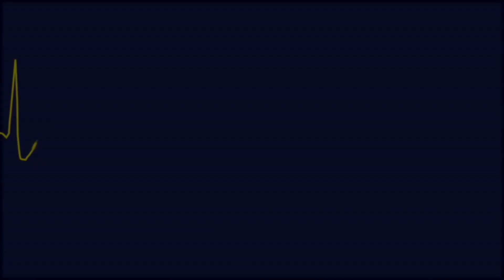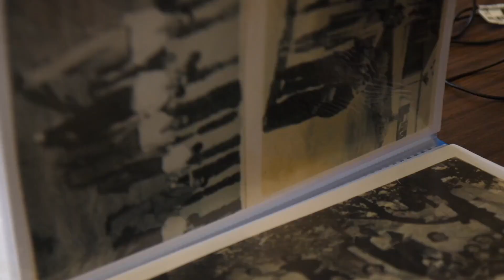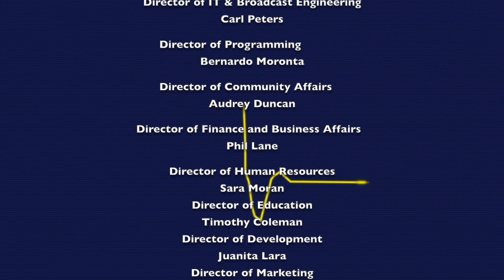Public Health America 07/25/23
On this episode of Public Health America Dr. Latimer speaks with Joe Amon, PhD, MSPH, who is the Director of the Office of Global Health and Clinical Professor in the Department of Community Health and Prevention at the Drexel Dornsife School of Public Health. Trained in molecular parasitology, he has worked for a wide range of governmental and non-governmental organizations, including the US Centers for Disease Control and Prevention, FHI360, and Helen Keller International. During his ten-year tenure at Human Rights Watch he founded programs on human rights and health, disability and the environment. Dr. Amon has also held visiting or adjunct appointments with Paris School of International Affairs, Uniformed Services University of the Health Sciences, Princeton, Columbia, and Johns Hopkins Universities.